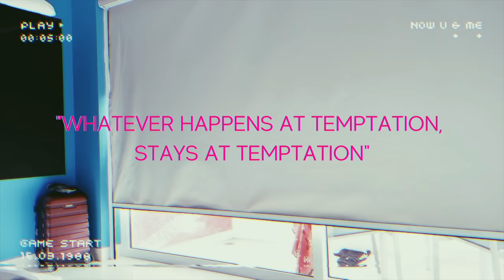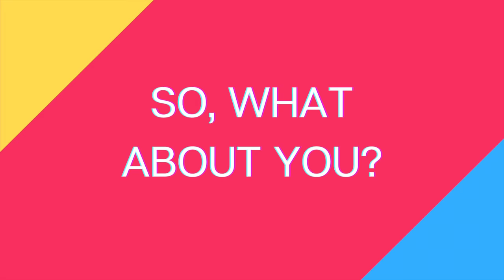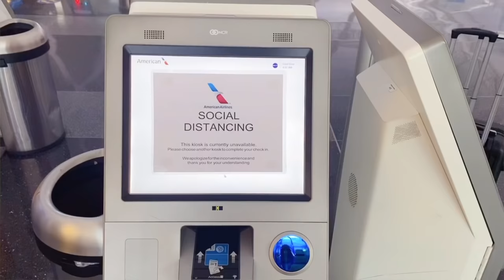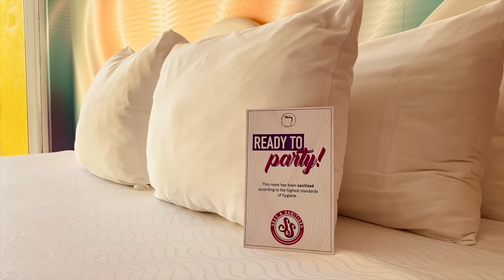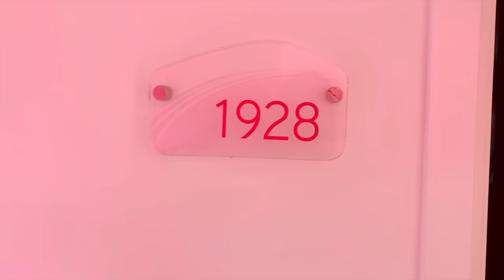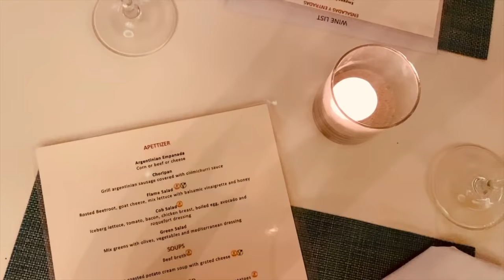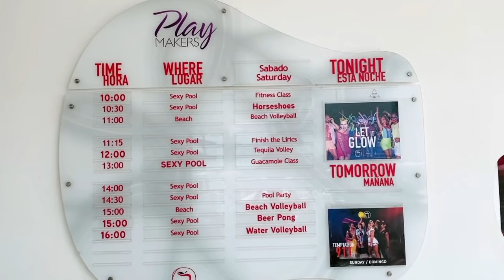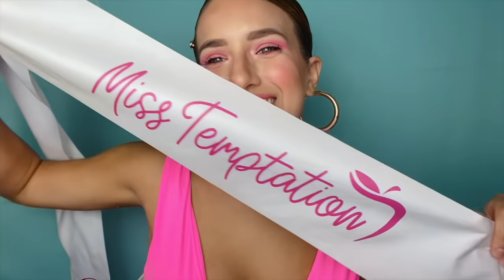TEMPTATION CANCUN RESORT | Every Detail YOU NEED TO KNOW!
What a wild time it was! Dive into my full experience at Temptation (Topless Optional) Resort in Cancun, Mexico. If you are planning your next vacation to Temptation, you MUST WATCH this video for the best tips on how to prepare your mind body and soul.